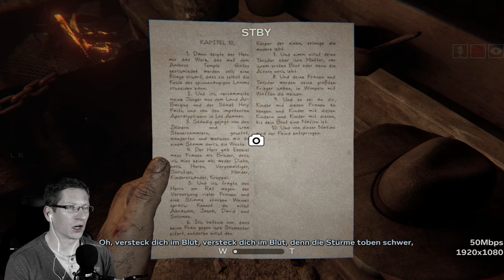Outlast 2 | Das Grauen hört nicht auf #5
Wir befinden uns immer noch in der Hölle. Und das Grauen will einfach nicht enden. Wir suchen weiterhin unsere Frau, die von irgendwelchen Religiösen entführt wurde. Der Schrecken geht weiter.